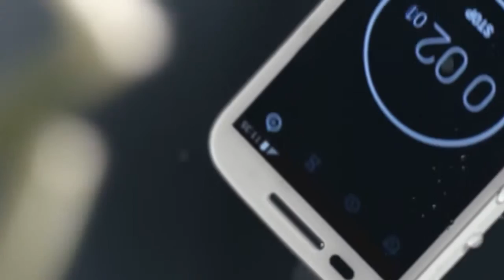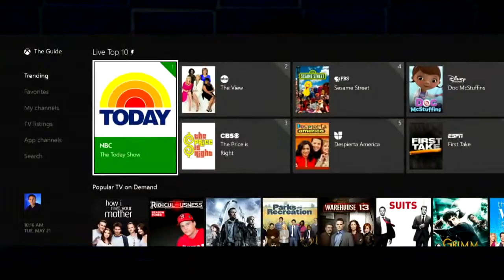Motorola Moto E